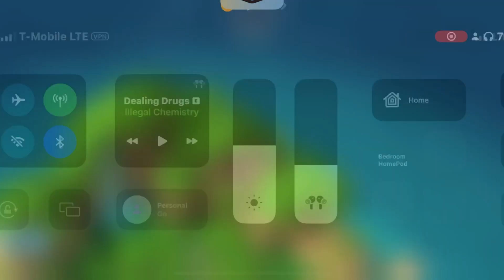Day before Tribal Crab Takedown!!!